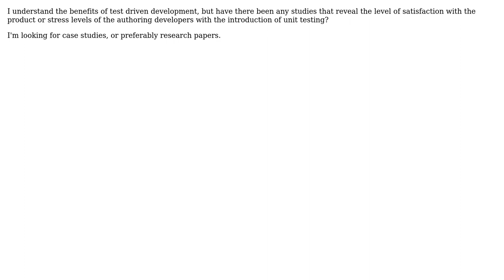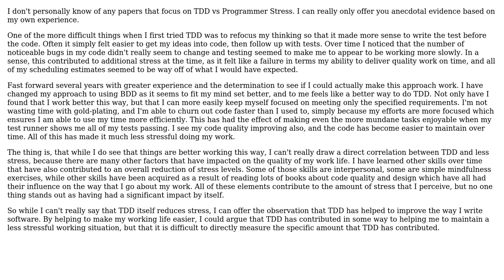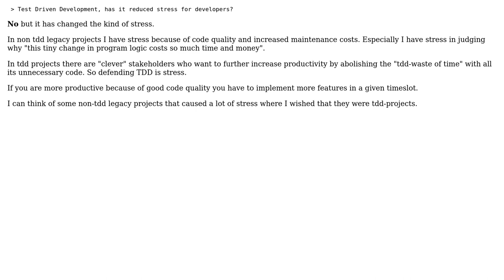Software Engineering: Test Driven Development, has it reduced stress for developers?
With thanks & praise to God, and with thanks to the many people who have made this project possible! | Content (except music & images) licensed under CC BY-SA | Music | Images & others | With thanks to user S.Robins user monksy user k3b user gnat and the Stack Exchange Network Trademarks are property of their respective owners. You are responsible for your own actions.